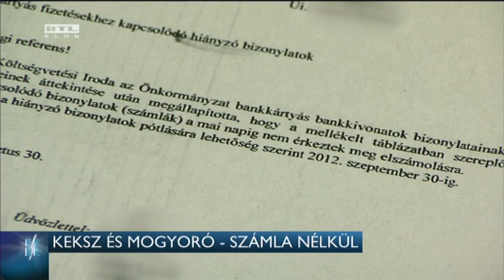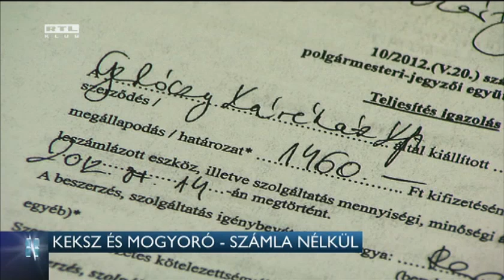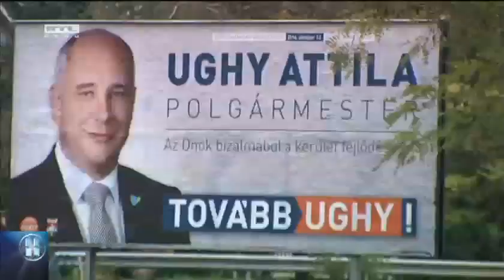Keksz és mogyoró számla nélkül– 2014-09-11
Keksz és mogyoró egy közértből vagy vacsora egy csúcsétteremben. Ughy Attila 18. kerületi fideszes polgármester elszámolásában szerepelnek ezek a tételek. A közös bennük, hogy a politikus egyikről sem kért számlát. Beosztottaitól viszont azt kérte, hogy számla nélkül is fizessék ki a költségeket az önkormányzat kasszájából. Ughy Attila szerint neki nem kell áfás számlákat gyűjtenie. A Híradó által megkérdezett adószakértő szerint viszont a polgármester hibázott.